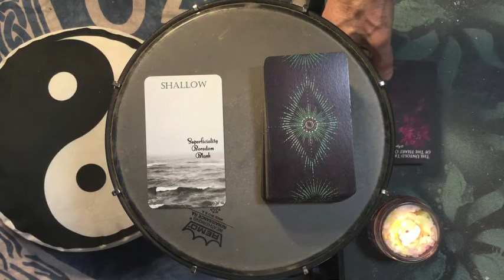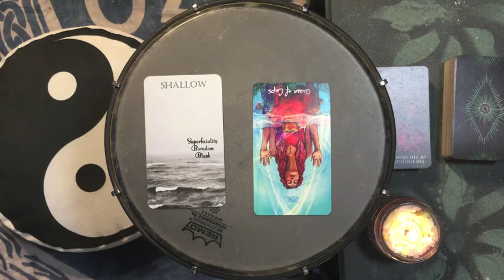Dreams 2021-06-17 🌟 A Gnawing Feeling When the Pieces Won’t Go Together